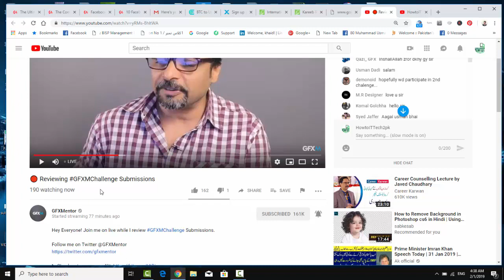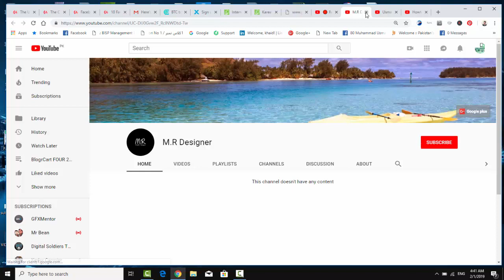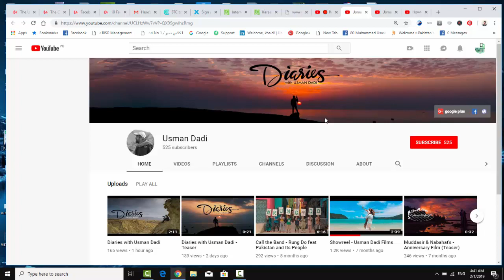How To Go Channel Link From live Youtube Channel Chat Messages In Urdu Hindi